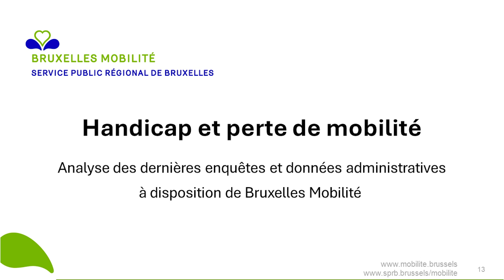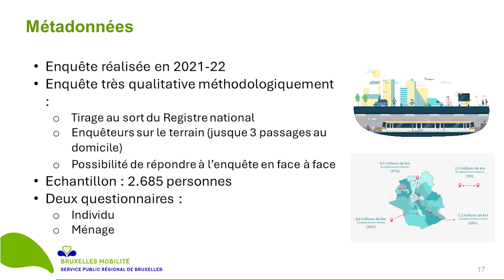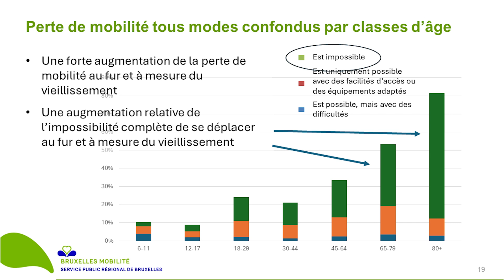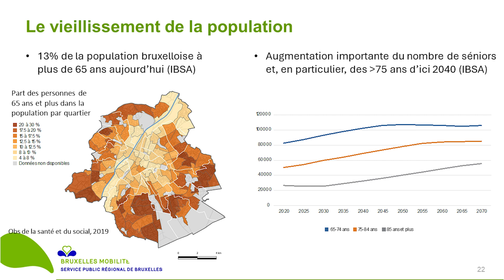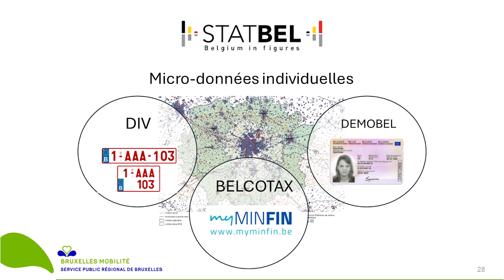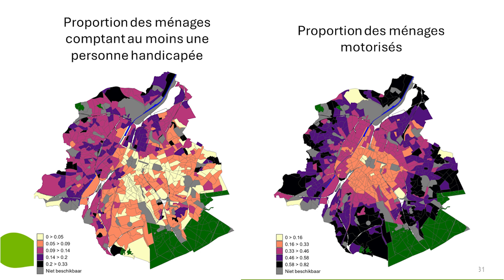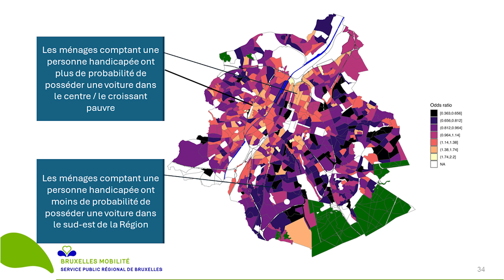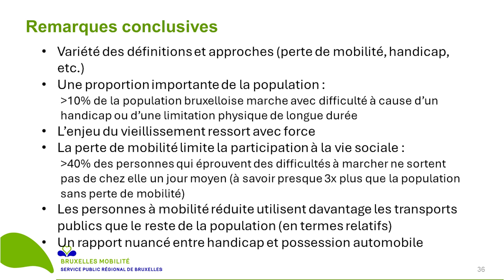Chiffres clés issus des enquêtes mobilité et handicap - Bruxelles Mobilité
Les Assises bruxelloises de l’accessibilité 2024
Mathias DE MEYER (Bruxelles-Mobilité): Chiffres clés issus des enquêtes mobilité et handicap

Le 27 juin 2024, le CAWaB - Collectif Accessibilité Wallonie-Bruxelles, a organisé les Premières Assises bruxelloises de l’accessibilité, qui ont réuni quelques 150 participants.

Cet événement a permis de partager les avancées en matière d’accessibilité dans divers domaines, notamment l’espace public, les transports et la communication.
Vous pouvez visionner les différentes présentations de cette matinée en vidéo sur notre chaine Youtube.
Merci aux différents intervenants d'Unia, d'equal.brussels, de la STIB, de la SNCB et de Bruxelles Mobilité - Brussel Mobiliteit pour leurs précieuses contributions.